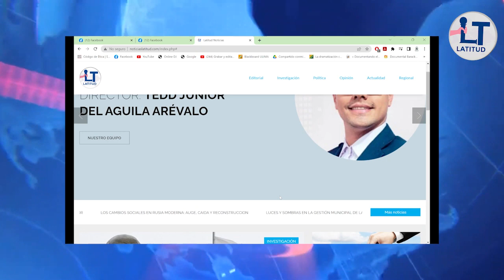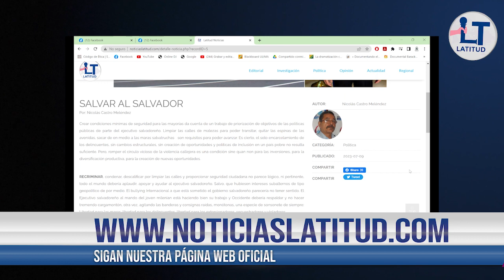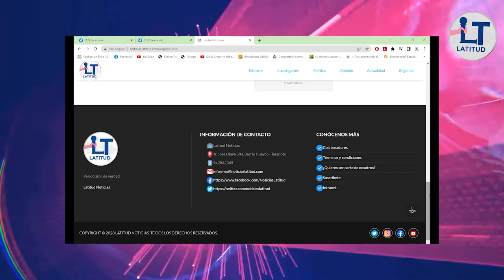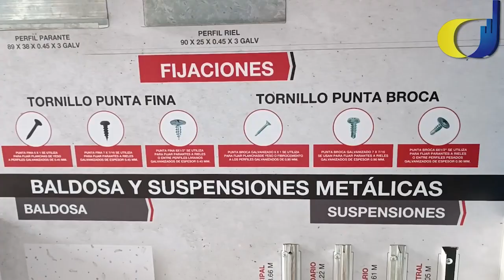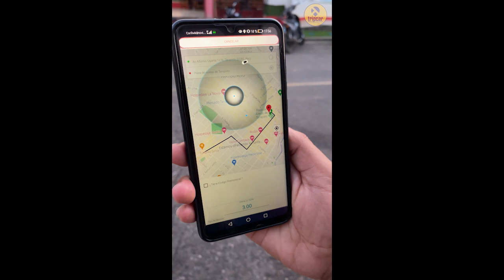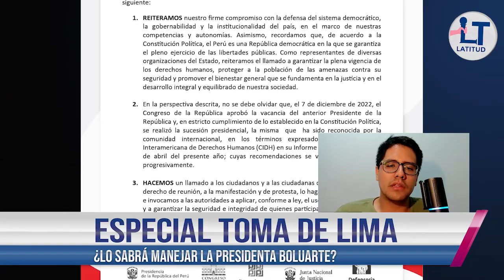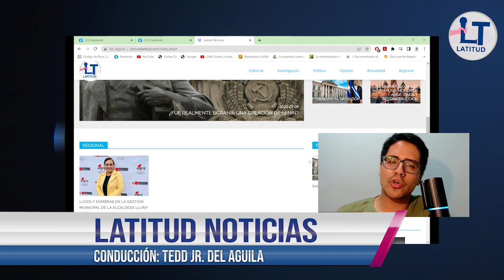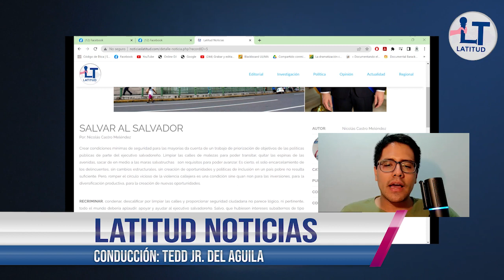Latitud noticias, programa del 18 de julio del 2023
Programa especial por la tercera Toma de Lima del 19 de julio de 2023